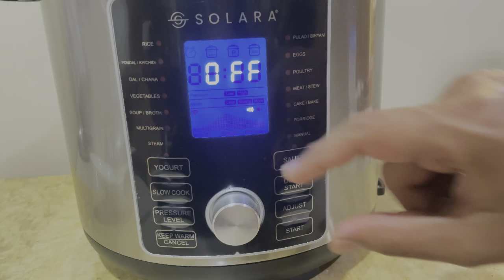Methi Pulao using SOLARA Magic Pot Electric Pressure Cooker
Methi Pulao

~ Ingredients ~

Rice 1 cup, chopped methi leaves, some mint leaves, 1 spoon jeera, chopped onions, chopped tomatoes, green chilli, some whole spices, 1 spoon ginger garlic paste, 1 spoon red chilli powder, 1 spoon garam masala, oil, lemon, little salt, water

| Serving for 3 people |

~  Making ~

- First soak 1 cup of rice in a bowl for half hour
- Set Solara Magic Pot to Saute Mode, which is preset mode available in Magic Pot
- Now add 2 spoon oil, add 1 spoon jeera , add chopped onions and fry them
- Now add some whole spices, add green chillies, add chopped tomatoes and fry them
- Then add 1 spoon ginger garlic paste, add chopped methi leaves, then add 1 spoon red chilli powder, add 1 spoon garam masala and fry them
- Now add 1 cup soaked rice and to it add water twice the measure of rice and add some salt and some mint leaves and close the cooker lid
- Set Magic Pot to Rice Mode which is preset mode in Magic pot
- After time out leave the cooker for some time to pressure out
- Then open the lid, Now the Pulao is ready before serving add some lemon juice and mix well
- Now your Methi Pulao is ready to serve
Serve it with some raitha or curd

Enjoy your Methi Pulao made in Solara Magic Pot 😋